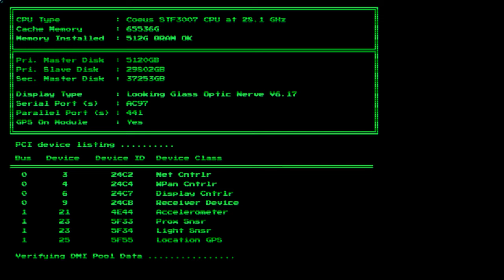The System Shock Remake is as Faithful as it is Frustrating [Sponsored Review]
Naturally, this is important to disclose, but as you'll hear in the video itself, I have full creative control over my review and am happy to highlight both the strengths and weaknesses of the game.

AI and Games Plus is the second channel for AI and Games: a series on research and applications of Artificial Intelligence in video games.

Follow 'AI and Games Plus' is dedicated to bonus content, deep-dive analysis, revisiting old topics and more: